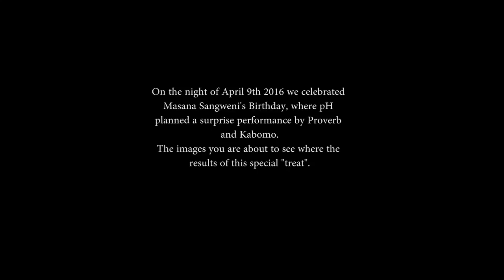"Treats" by pH ft. Proverb & Kabomo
On the 9th April 2016, pH's sister celebrated her Bday where pH surprised her with a performance from Kabomo & Proverb of her fav song taken from "From Giyani With Love" album released 2015.